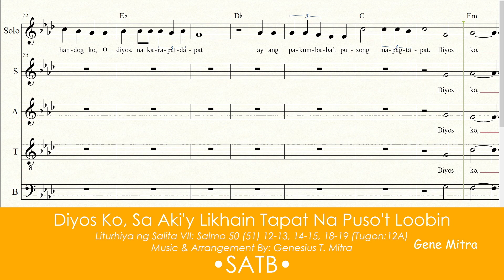Diyos Ko, Sa Aki'y Likhain Tapat Na Puso't Loobin (Gene Mitra) • SATB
Diyos Ko, Sa Aki'y Likhain Tapat Na Puso't Loobin • Choir Guide
Liturhiya ng Salita VII: Salmo 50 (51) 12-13, 14-15, 18-19 (Tugon:12A)
Music & Arrangement By: Genesius T. Mitra